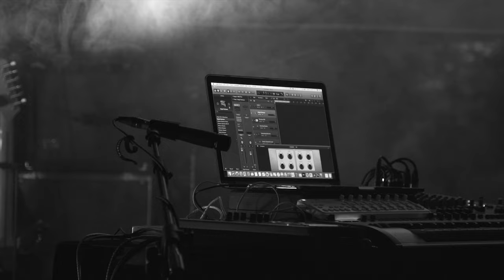Strefa Niskich Ciśnień - live Hyperborea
Hyperborea – a musical journey to the land of eternal happiness.

Strefa Niskich Ciśnień is a project started by musicians from Rawicz: Krzysztof Matysiak, Mariusz Kupczyk, Tomasz Dzikowski and Michał Dolny whose activity is largely connected with the space of the original theatre realized together with the poet Henryk Pawłowski (also from Rawicz). It can be considered that their own experiences obtained during work on theatrical performances developed the group’s style, its multi-layered sound as well as an illustrative character. Currently, the band is promoting their instrumental album “Hyperborea” which is a musical story about the land of eternal happiness. The inspiration for the album was Tomasz Bzdęga’s paintings, specifically the exhibition of the same title.